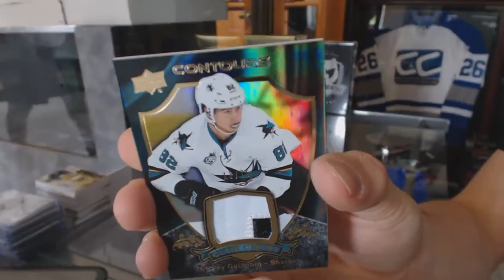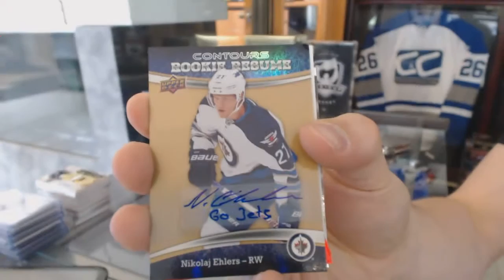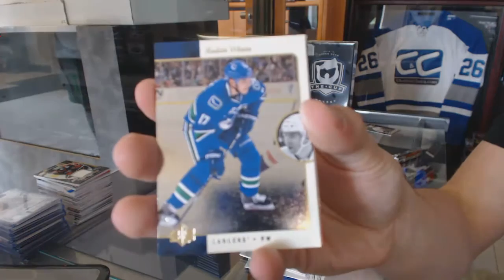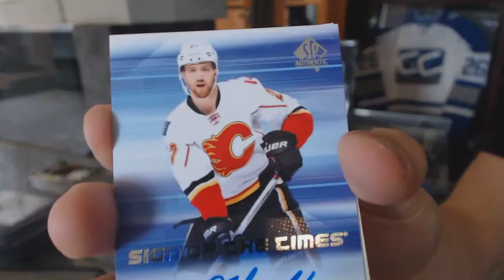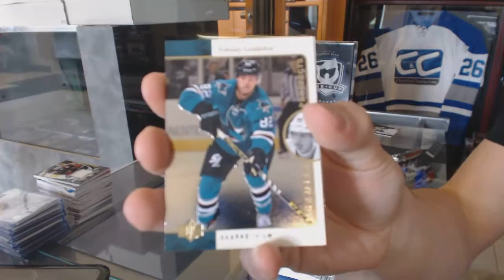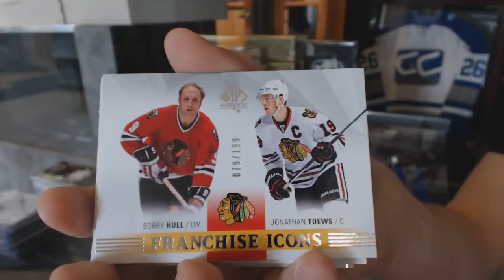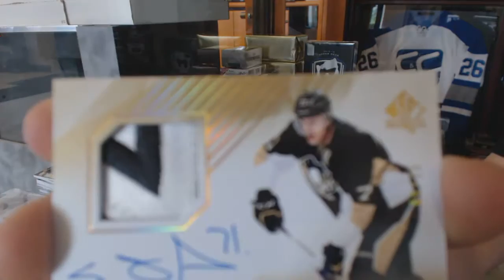15-16 UD SP Authentic & 15-16 UD Contours Hockey Box Break - C&C #6220